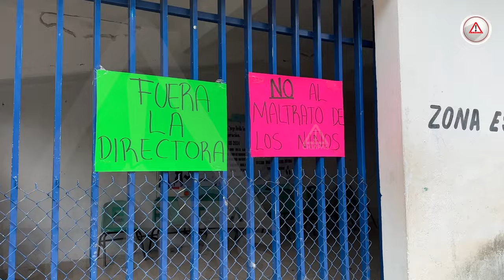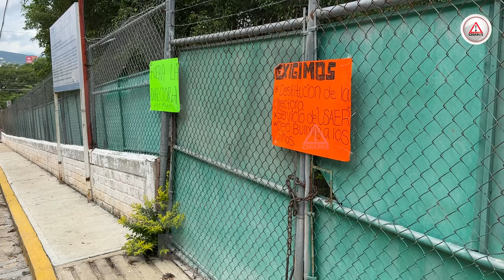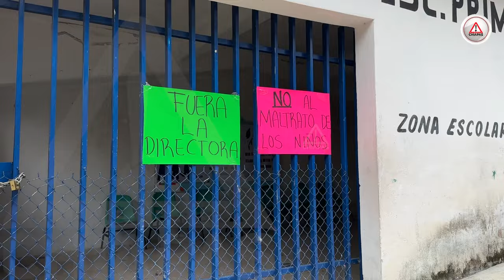Padres de familia toman la escuela primaria en Tuxtla Gutiérrez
Acusan a la directora de maltrato a los alumnos, abuso de autoridad y malos manejos administrativos. A pesar de la intervención del supervisor escolar, los padres no han recibido garantías de que la directora será retirada de forma permanente.